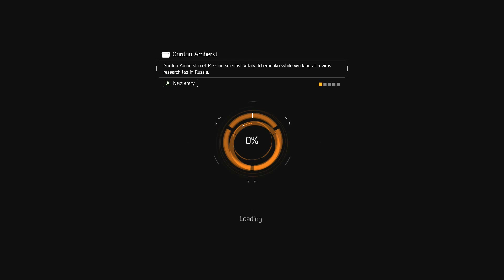Broadway Emporium - Hard Difficulty (Daily Mission)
Not a damn thing went right with that boss fight... SMH...